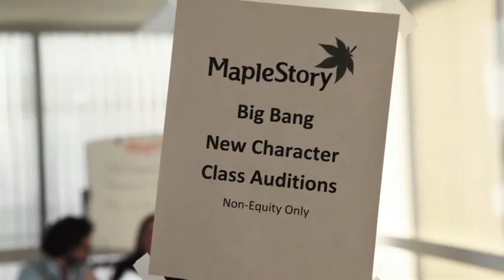MapleStory Class Auditions - Battle Mage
Nexon's most recent viral video introducing the Battle Mage to the world of MapleStory.